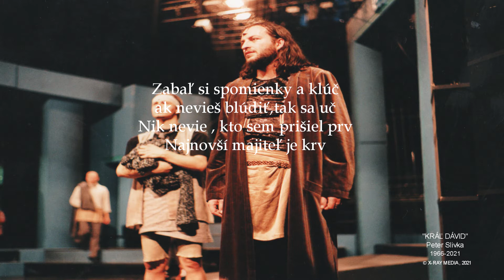Peter Slivka - Jeruzalem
R.I.P.

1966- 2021